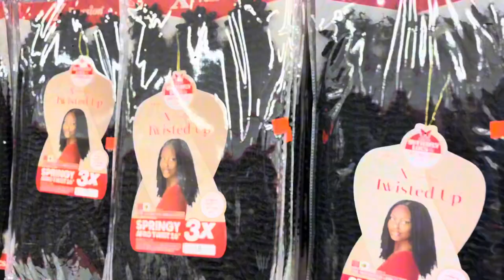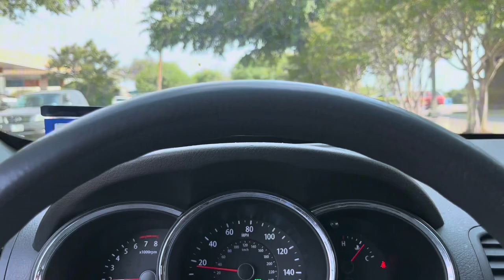❤️HAIR APPOINTMENT + SPEND THE DAY WITH ME VLOG❤️+ FIGHTING A BEE 🐝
🩷🌸Hey Shaee Babies Welcome To My Channel Where You Will Be Happy And Motovated And All🌸🩷This Channel Is Everything You Need In Your Life So Come Join My Family And Just Come Be Happy With Me 🩷🌸Let’s Travel,Cook,GRWM k Explore The World Together🌸🩷

🌸Come Join A Queen And Enjoy Life And Try New Things And Just Explore And Be Who You Are As A Person That Makes U Happy🌸